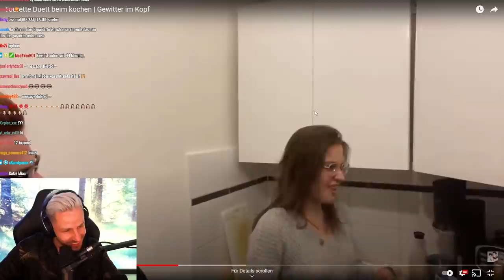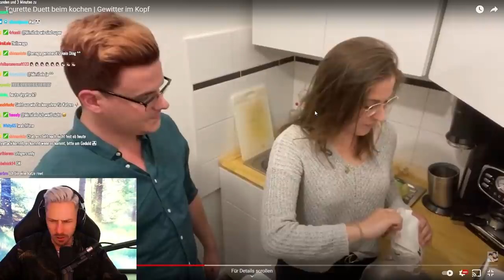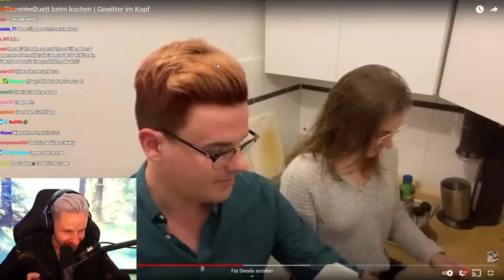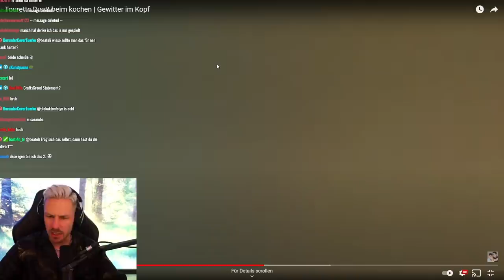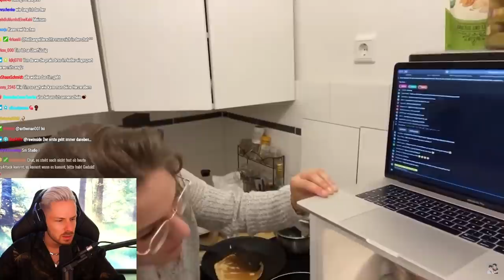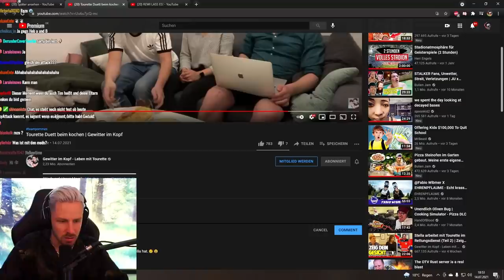Reaktion auf Tourette Duett beim kochen | Rewi wird wieder gefrontet